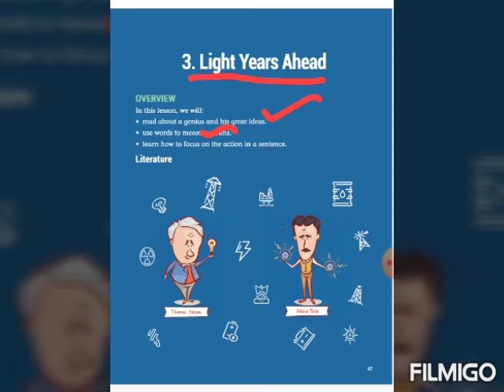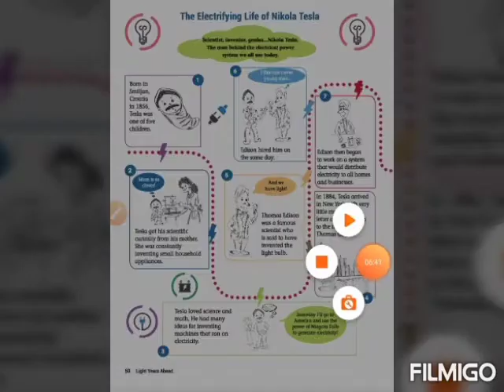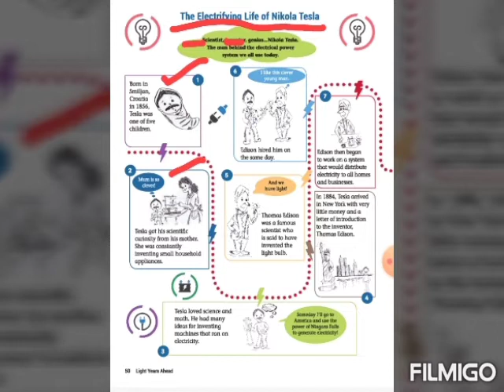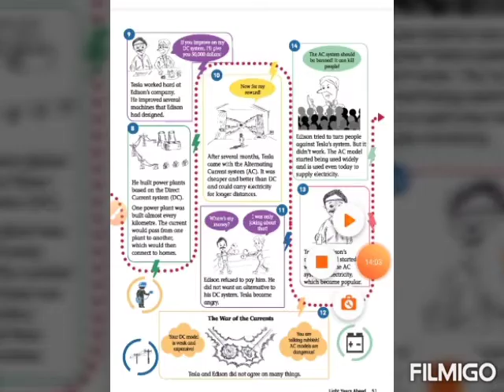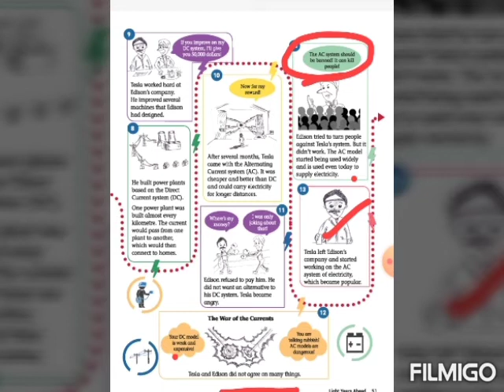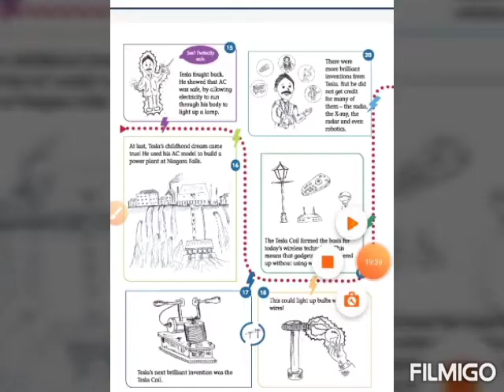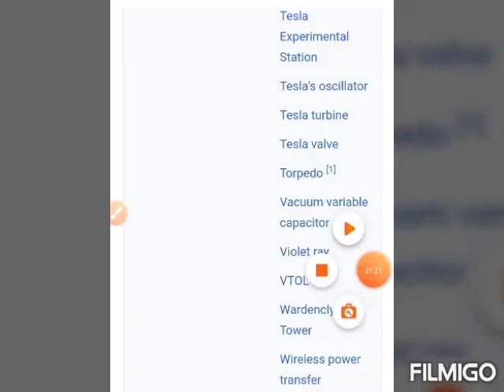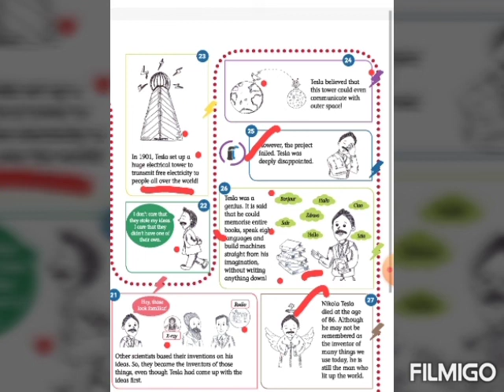Light years ahead